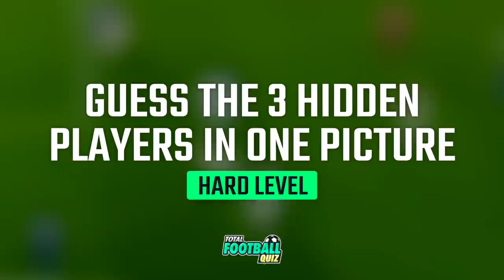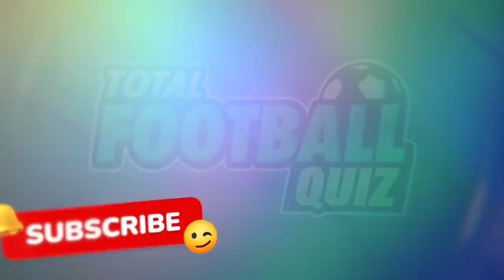GUESS THE 3 HIDDEN PLAYERS IN ONE PICTURE - HARD LEVEL | QUIZ FOOTBALL 2022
Hello everyone! Today we are bringing you a new challenge. Guess the 3 players in a single image. Don't forget to answer the bonus question.

Guess the 3 football players hidden in a picture
Guess the two football
Guess two footballers
Guess the 3 players
Guess the 2 players

99% Impossible
100% impossible